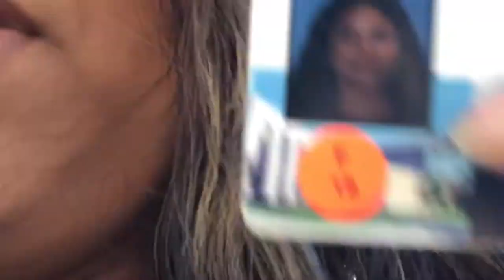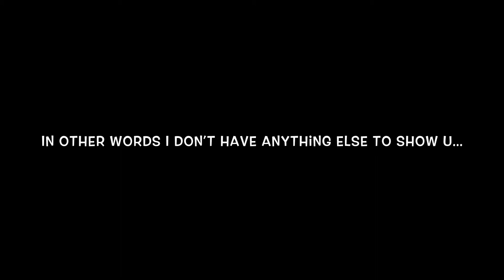best pinche vlog ever😌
What’s is up you guys💗... guess who annoying ass bitch is back-

ME 🤠

okay so this is a random ass vlog like as said my content EXPLODES youtube every time I upload SO ENJOY HOE‼️